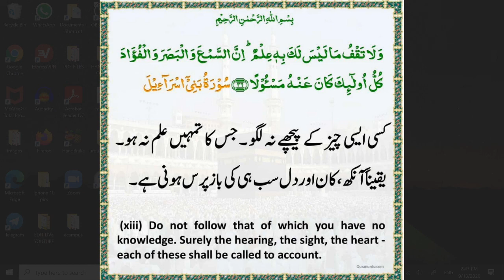URDU,QURAN AYAH,KAAN ANKH KI PUCH HOGI,S ISRA 36,QURANFORALLBAYAN AFREEN FATIMA BINTEY SAJIDA